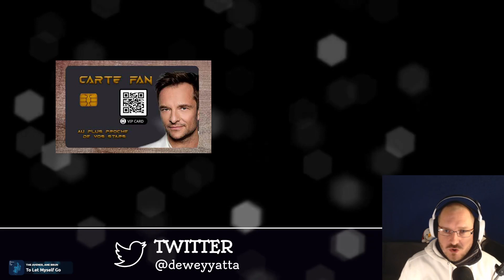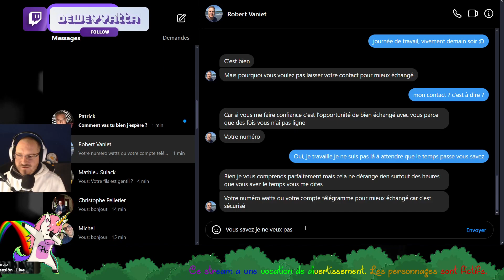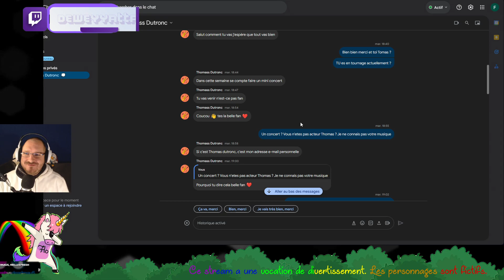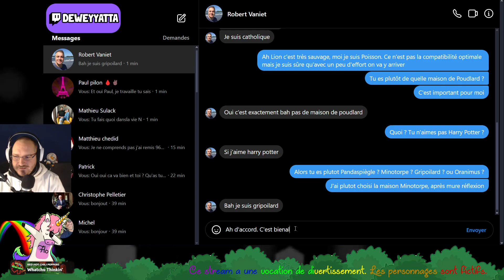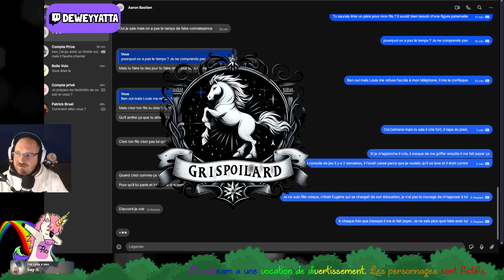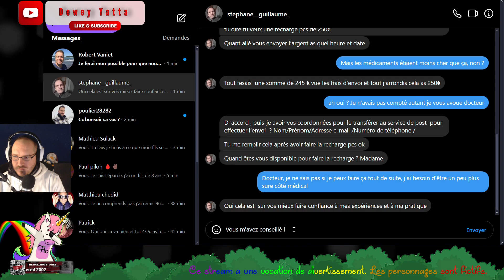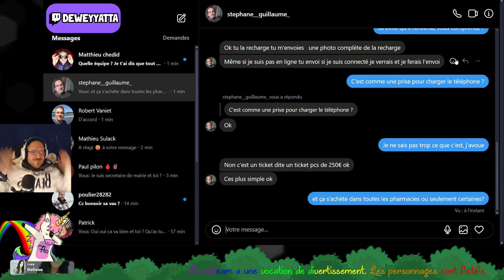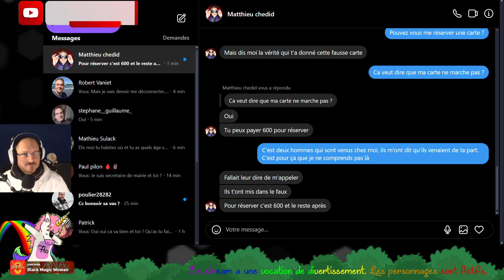Tu seras un Grispoilard Patrick ! - Scambaiting EP06